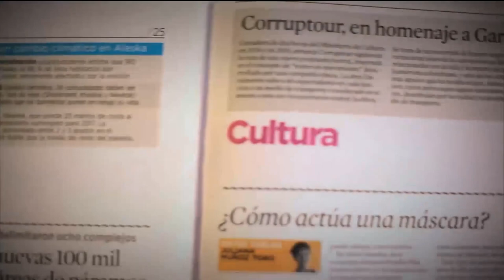ABC de la radiología [Parihueliando con vos] Telemedellín